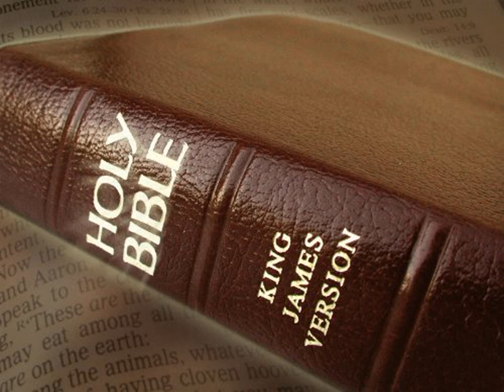King James Version Bible Audiobook Book of Psalm Chapter 090